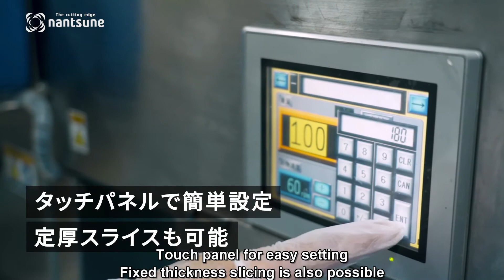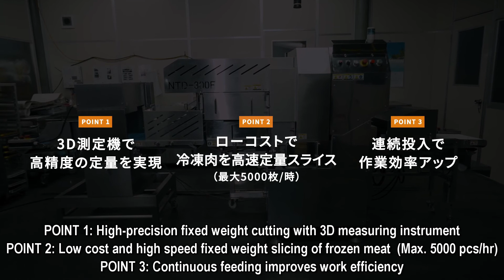3D FROZEN FIXED WEIGHT SLICER NTD-300F [LIBRA 300F]